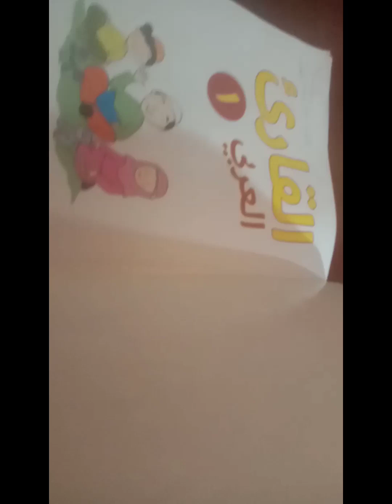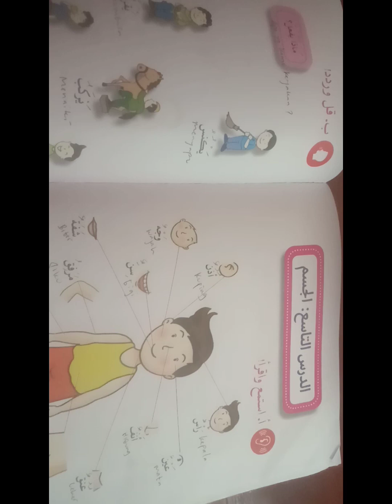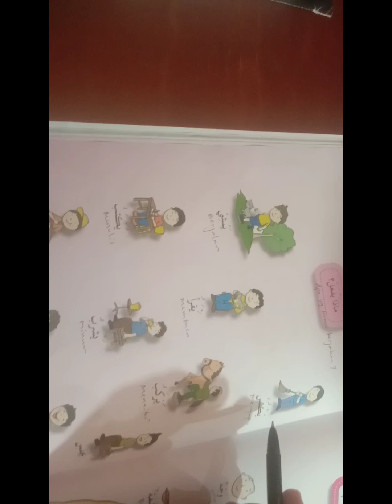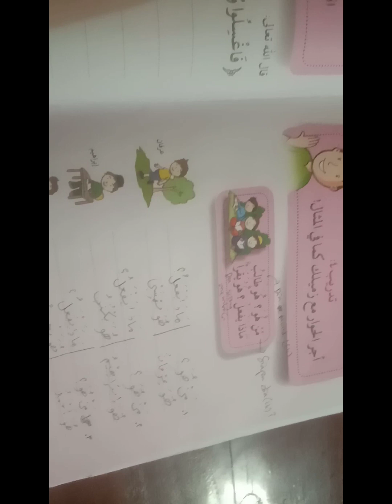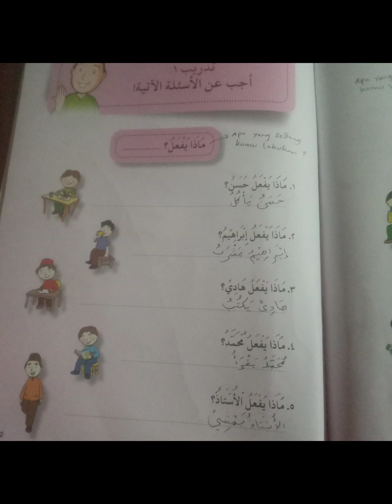🔴 Bahasa Arab "الجسم " Santri SU Putra Binbaz Yogyakarta